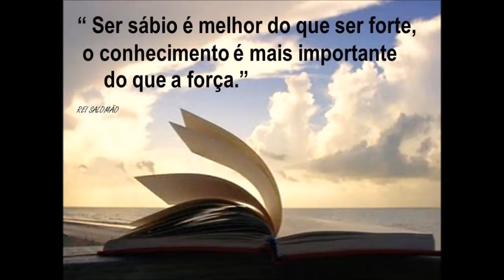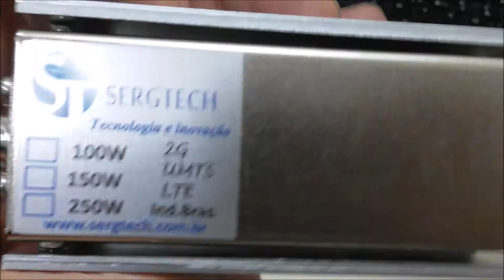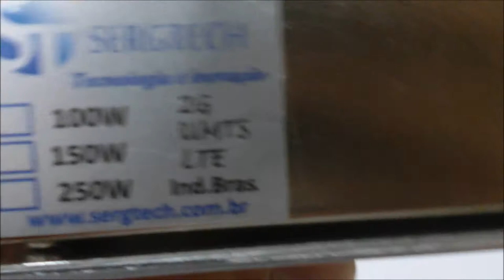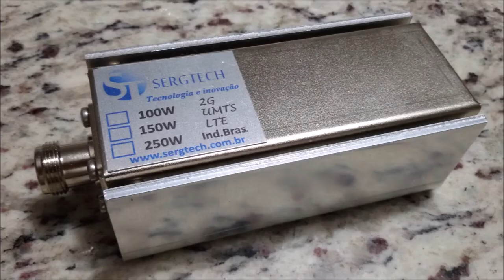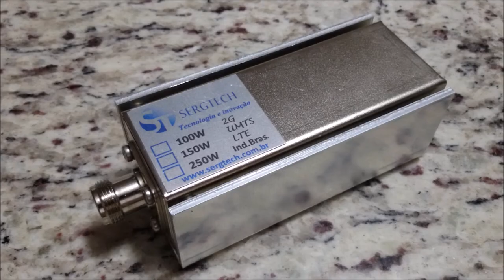LANÇAMENTO DE NOVAS CARGAS DE RF PARA USO PROFISSIONAL 50W 50 OHM ATÉ 6GHZ SERGTECH SERGTEC